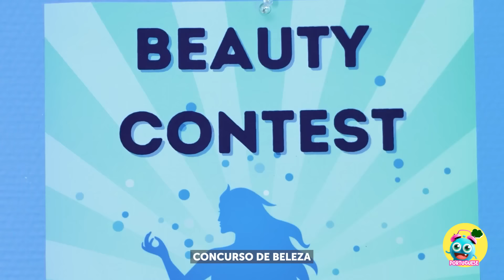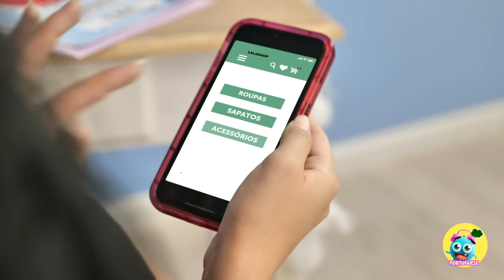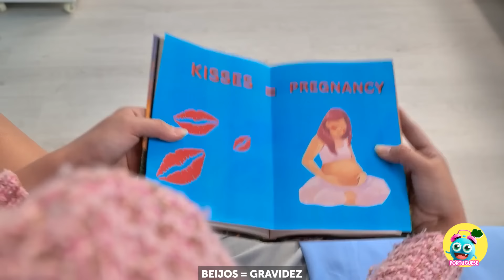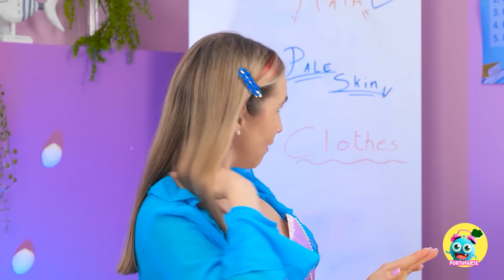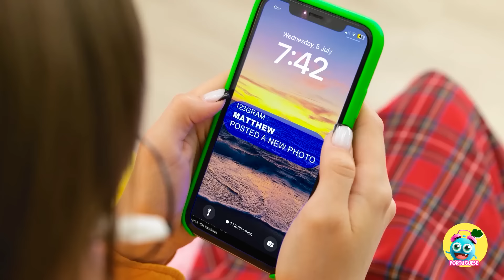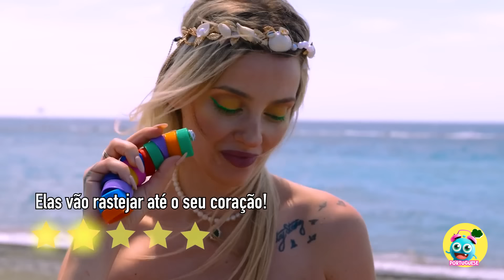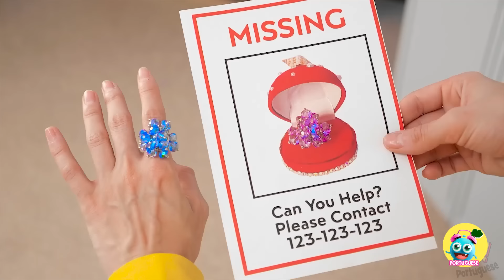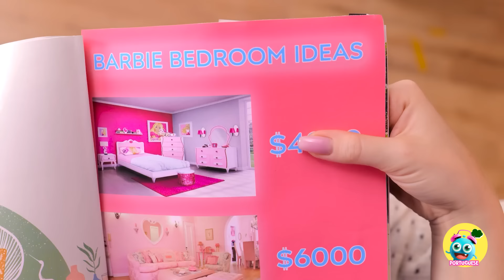Da quarta-feira à transformação em sereia. Como se tornar uma sereia no Yay Time!